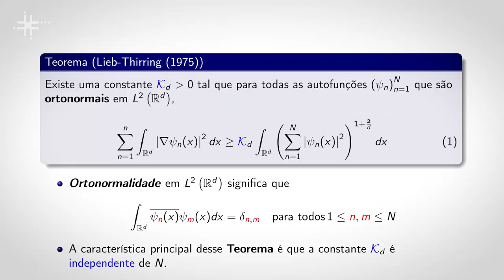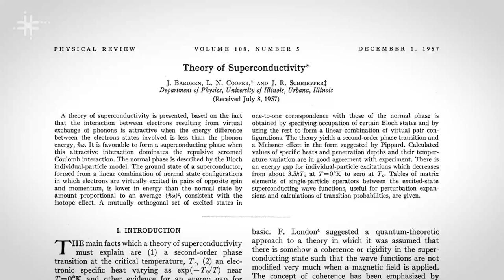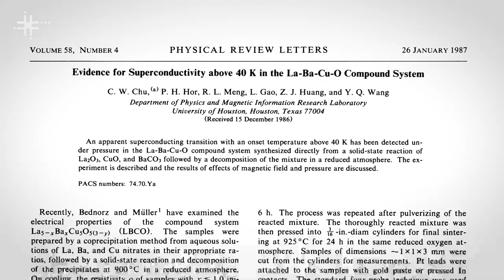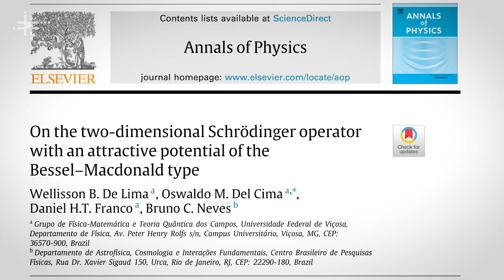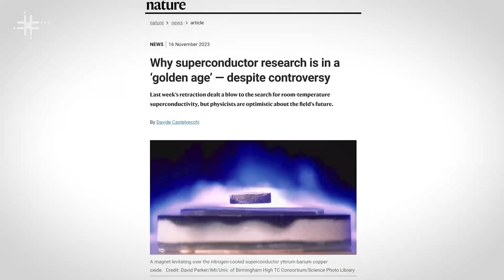Supercondutividade em altas temperaturas críticas é tema de pesquisa na UFABC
Bruno Carvalho Neves, professor no Centro de Matemática Computação e Cognição na Universidade Federal do ABC (CMCC-UFABC), fala de suas pesquisas na área de física matemática, com foco na busca de um material supercondutor em altas temperaturas críticas.

CLICK CIÊNCIA
Transcrição